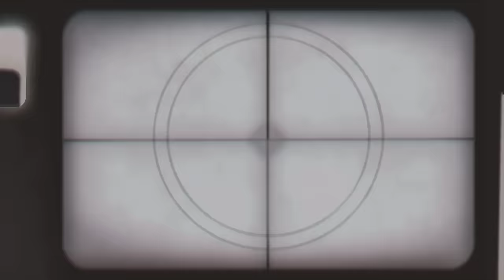GADIS MOLDOVA SAMPAI SALAH TINGKAH LAKUNYA ‼️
KETEMU GADIS DARI MOLDOVA
SAMPAI KAGET DAN SANGAT SENANG DAN TERHIBUR

⚫OME TV RANDY SONG...